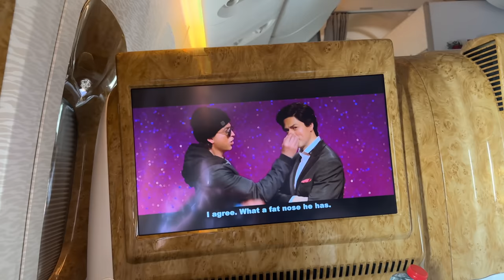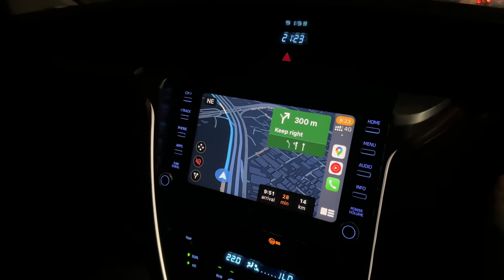Bye Bye Dubai 😃